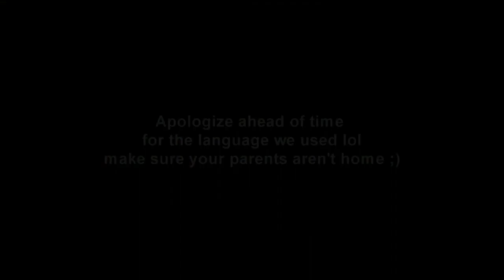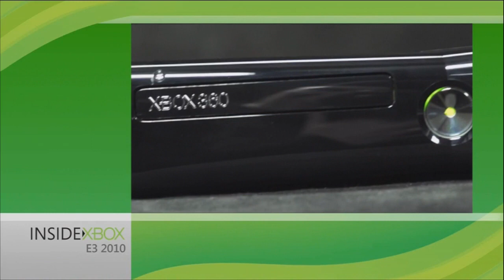New Xbox 360! w/ Dual Commentary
Sorry for our language guys, we'll keep it less Adult next time :P
This is the new Xbox released later this week :O

Btw that is OpTic Carlton :)